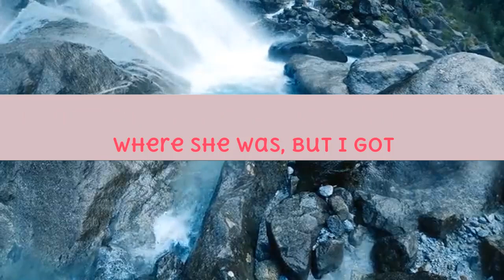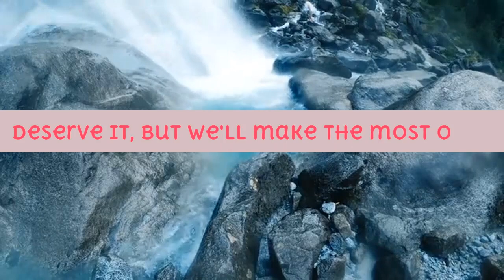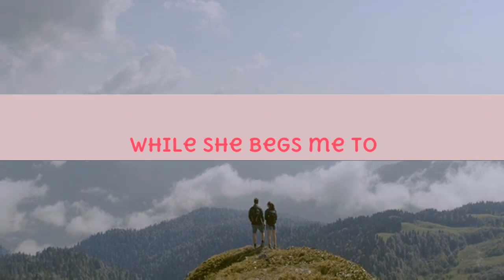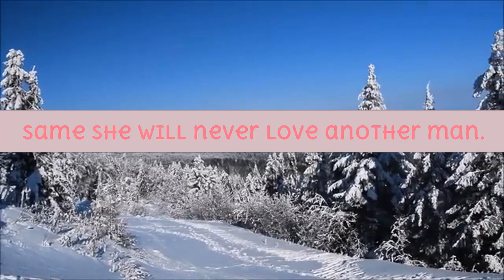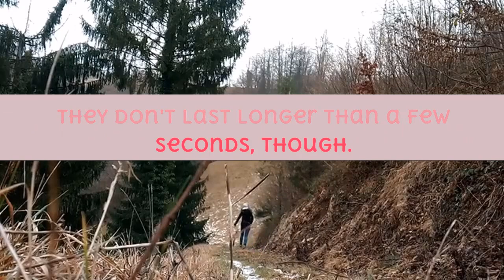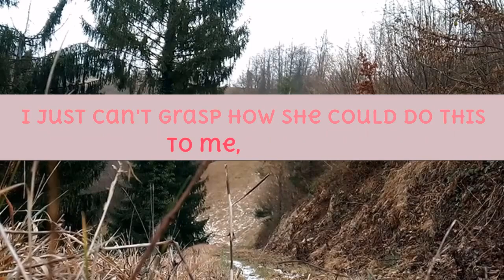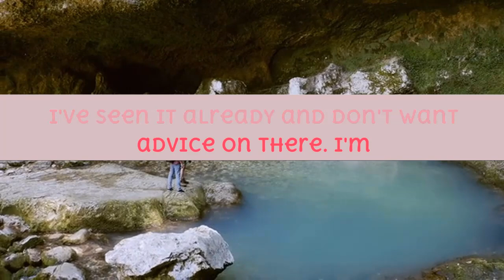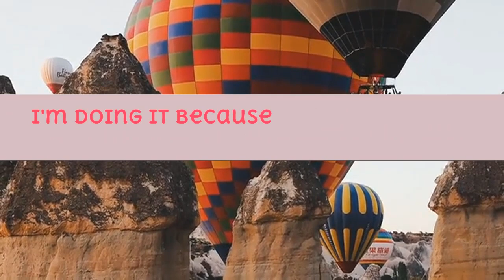Wife Cheated On Me Two Months Ago, Drunken One Night Stand I Can't Get The Image Out Of My Head